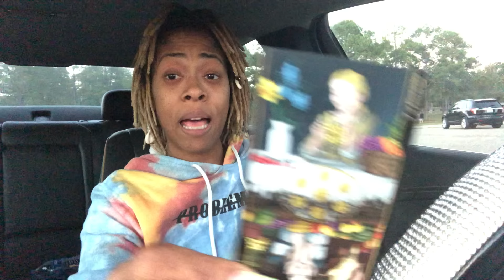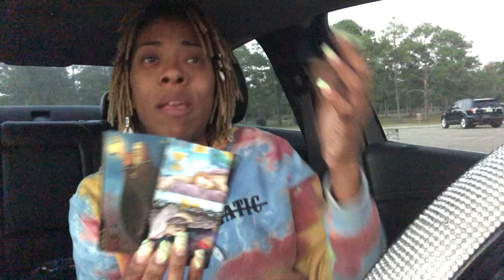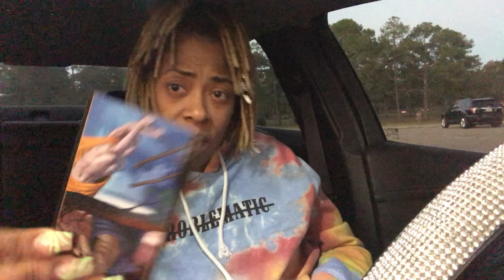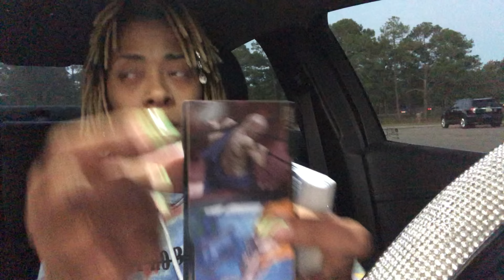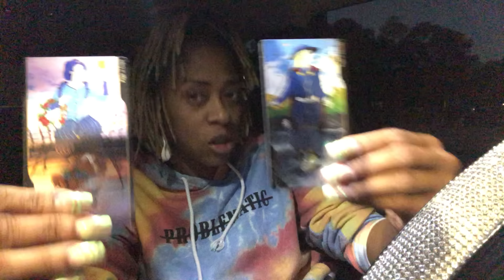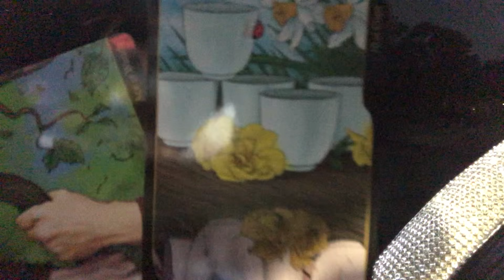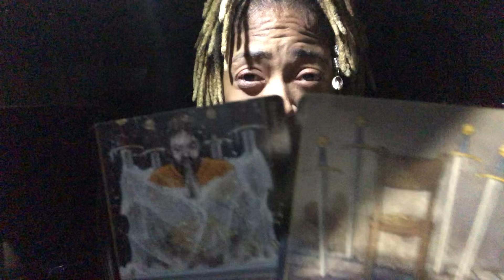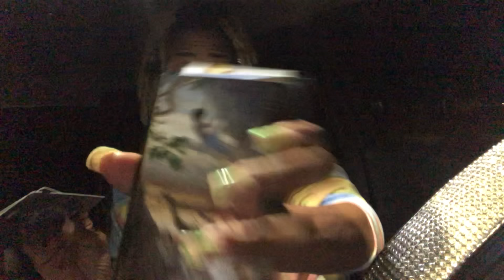Pisces ♓️ YOU ARE FLYING HIGH RIGHT NOW ✈️ & THE ENEMY DON’T LIKE THAT😈PROTECTION WORK IS A MUST!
🔮 Readings are marked down to $55.55 all month long! Don’t wait till the last minute to book yours as my schedule gets booked FAST! Book yours TODAY!!!

⏰Need your reading TODAY?! Get FIVE MINUTES FOR $1 from an experienced Keen psychic by clicking below: